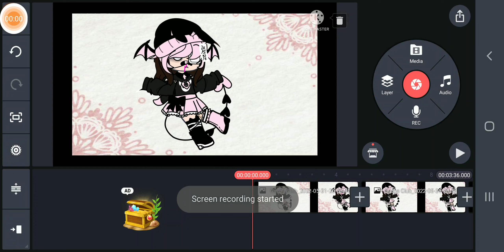bloodpop meme with my new oc